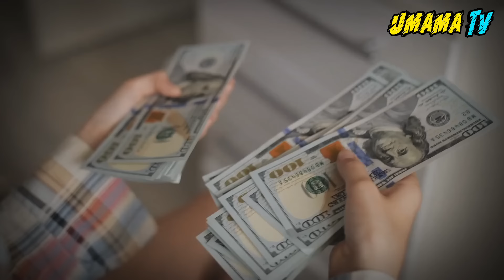স্কুল ছাত্রীর জীবনের কাহিনী দেখুন সত্য ঘটনা | ইসলামিক কাহিনী | উমামা টিভি | islamic story | umama tv